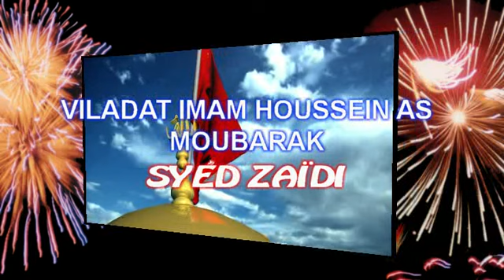5m 3 Viladaat I Houssein As 1434 Syed Zaidi